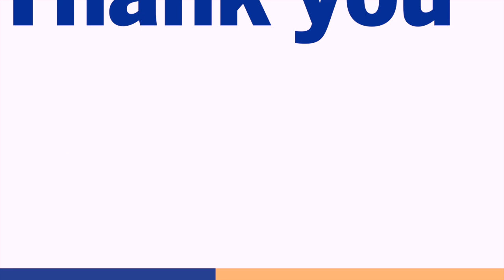Hip Replacements: The Anterior Approach | The Beebe Healthcare Podcast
Mobility, especially later in life, is so important. Joint pain due to osteoarthritis, injury, or other conditions can reduce one's quality of life. Board-certified orthopaedic surgeon, Cameron Yau, MD, can help you get back on your feet and enjoying life! He specializes in anterior approaches to hip replacement, which are minimally invasive techniques that allow for a quicker and less painful recovery. In this podcast, he breaks down the various causes of joint pain, the differences between posterior and anterior hip approaches, and Beebe's commitment to a successful surgery experience.